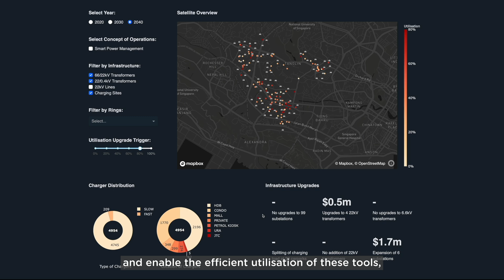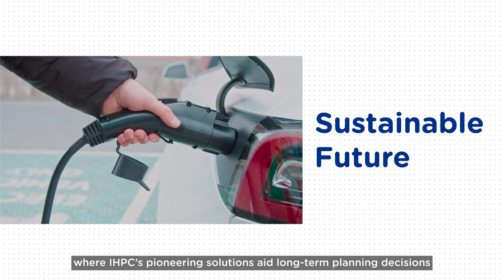Empowering Singapore’s Urban Planning through Modelling & Simulation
EAs Singapore grows, urban planners face key challenges such as congestion, resource constraints, and sustainability. How can advanced computational modelling and simulations guide future policies for urban development?

Watch the video to discover how A*STAR's IHPC's expertise in large-scale urban systems modelling has enhanced the ability of local agencies in evaluating future infrastructure plans. This was demonstrated during the SITEM (Singapore Integrated Transport & Energy Model) project in collaboration with the S&TPPO and Land Transport Authority.

In collaboration with partners from both the R&D community and other local infrastructure planning agencies, we hope to bring more advanced M&S technologies into practice.